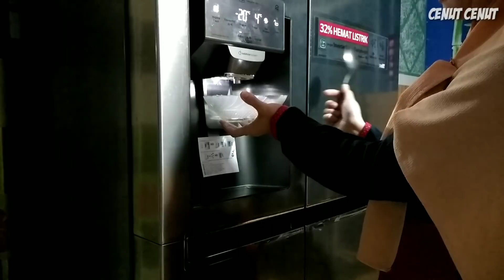Resep kolak cenut - Makan kolak bersamamu,jangan lupa bahagia - bersama cenut nut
inilah resep kolak yang enak, makan kolak bersamamu sungguh terasa nikmat .buat temen2 semuanya jangan lupa bahagia ya 😍😍😍 tetap semangat demi sebuah cita cita walau kalian jauh dari keluarga.